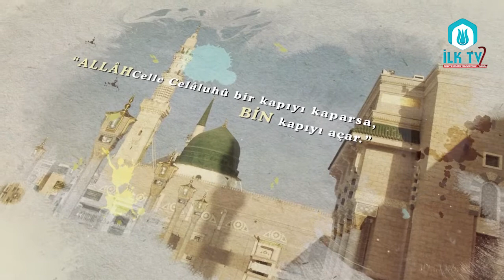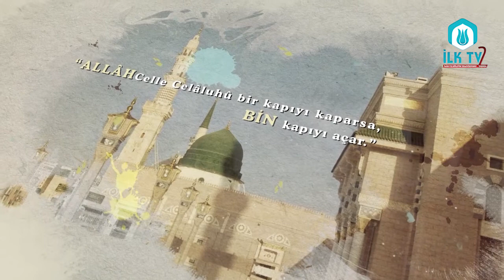SİYER-İ NEBÎ - Ders 22 - Furkan Zülkar YILDIZ Hocaefendi - İLK TV